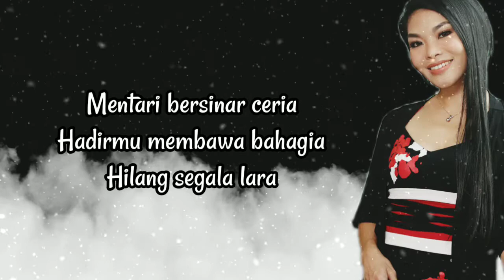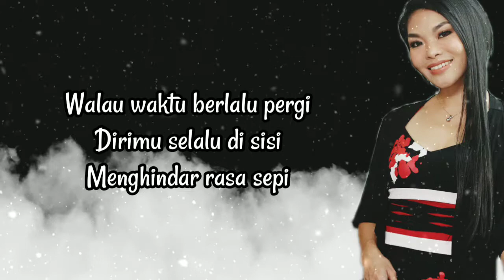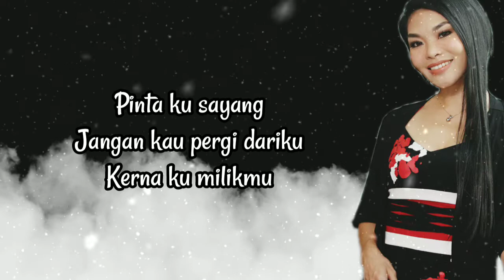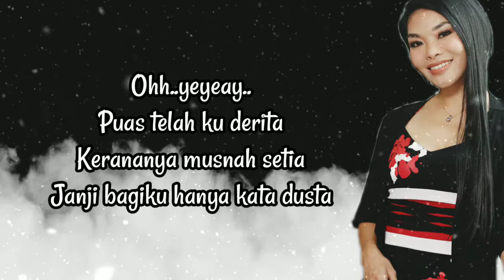Nikki Palikat - Pinta (Lirik)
PINTA
Lirik : Iman Imran

Nicolette Louisa "Nikki" Palikat (born 1 November 1985, in Berrien Springs, Michigan) is a Malaysian American singer from Tambunan, Sabah, and a finalist in the first season of Malaysian Idol. She is known for her vocal belting and her ability to sing in the whistle register. This song was from her first album 'Maharani' (2005) and her first single ever.